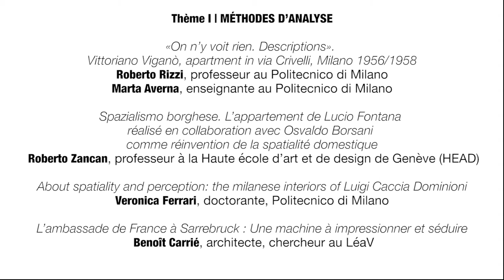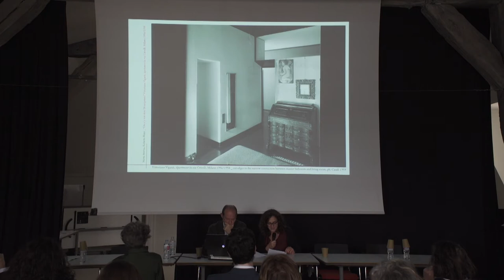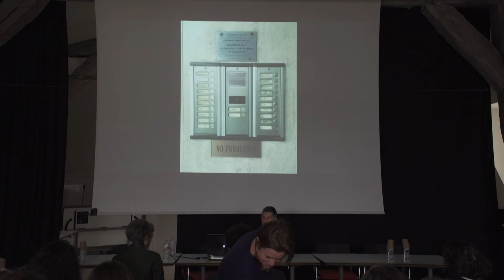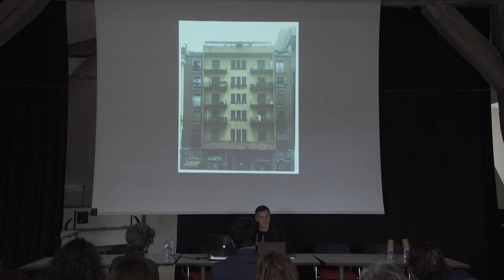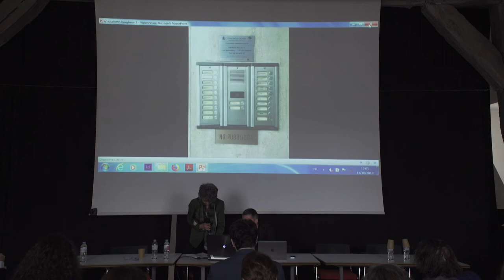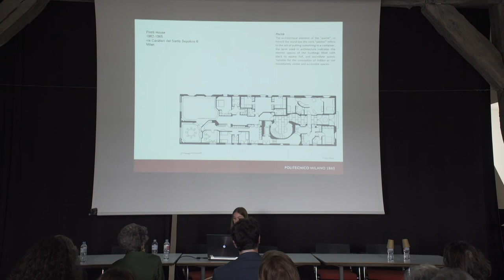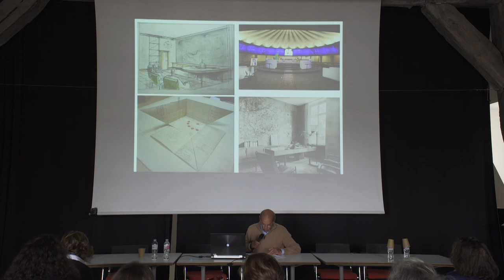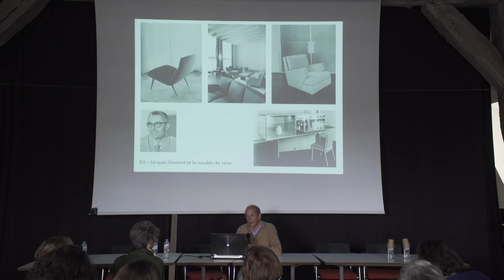Les intérieurs aujourd'hui - Jour 1 - Méthodes d'analyse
Colloque 11 octobre 2019 organisé par le LéaV/ENSA-V en collaboration avec :

- ENS Paris-Saclay, Centre de recherche en design de l’ENS Paris-Saclay et de l’ENSCI - Les Ateliers
- Ecole Camondo
- Archivio del Moderno (Accademia di architettura-Università della Svizzera italiana)
- Politecnico di Milano, Département d’Architecture et Etudes Urbains - DAStU

Modérateur et contradicteur : Annalisa Viati Navone, professeure à l’École nationale supérieure
d’architecture de Versailles, chercheure au LéaV

"On n’y voit rien. Descriptions. Vittoriano Viganò, apartment in via Crivelli, Milano 1956/1958"
- Roberto Rizzi, professeur au Politecnico di Milano, chercheur au département d’Architecture et
d’Etudes Urbaines – DAS tU, Italie.
- Marta Averna, enseignante au Politecnico di Milano, chercheure au département d’Architecture et

"Spazialismo borghese. L’appartement de Lucio Fontana réalisé en collaboration avec Osvaldo Borsani comme réinvention de la spatialité domestique"
- Roberto Zancan, professeur à la Haute école d’art et de design de Genève (HEAD ), département
d’architecture d’intérieur, Suisse

"About spatiality and perception: the milanese interiors of Luigi Caccia Dominioni"
- Veronica Ferrari, doctorante, Politecnico di Milano, Département d’Architecture et d’Etudes Urbaines – DAS tU, Italie

"L’ambassade de France à Sarrebruck : Une machine à impressionner et séduire"
- Benoît Carrié, architecte, chercheur au LéaV